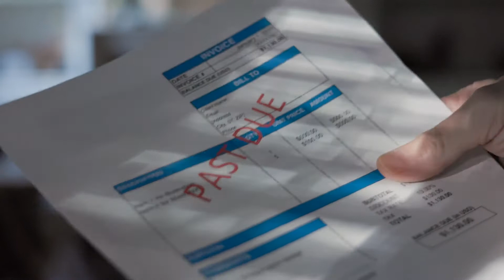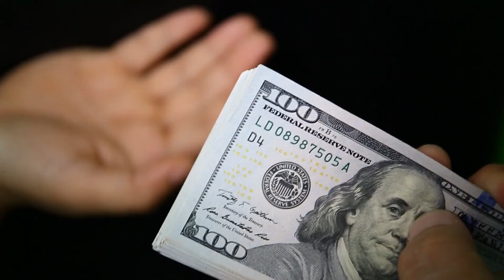Should Men get married Today? Part 1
In this video, we'll discuss what you should do if think about long term relationship. Should you get married? Should you get a prenup?

Socials:
These 5 books will transform your life:
No More Mr Nice Guy
The 7 Habits of Highly Effective People
12 Rules for Life
The Rational Male
The Way of the Superior Man
How to win friends and influence people